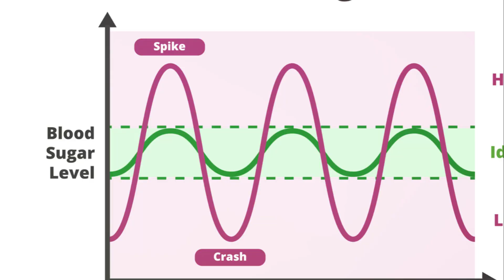The Link Between Diet and Mental Health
The connection between what you eat and your mental well-being is a profound and often underestimated one. Join us in this enlightening video as we delve into "The Link Between Diet and Mental Health."

In this video, we explore the powerful relationship between your dietary choices and your emotional and mental health. We'll uncover the science, share real-life stories, and provide practical tips that can help you make informed decisions about your diet for a happier, healthier mind.